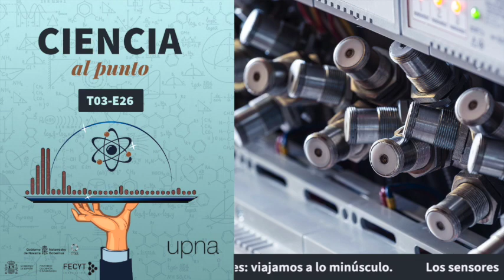26 El poder de lo minúsculo: sensores de fibra óptica con recubrimientos nanoestructurados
Los sensores de fibra óptica con recubrimientos nanoestructurados son capaces de medir en tierra, aire, cuerpo y agua… lo que de otro modo sería casi imposible. Descubrimos el momento actual y los retos en el diseño de sensores de fibra óptica con recubrimientos nanoestructurados con Javier Goicoechea, profesor investigador del laboratorio de sensores del Departamento de Ingeniería Eléctrica, Electrónica y Comunicación de la Universidad Pública de Navarra y miembro del Instituto de Smart Cities: viajamos a lo minúsculo.

Con la colaboración de la Fundación Española para la Ciencia y la Tecnología - Ministerio de Ciencia e Innovación  @FECYTciencia

Con la colaboración del Gobierno de Navarra